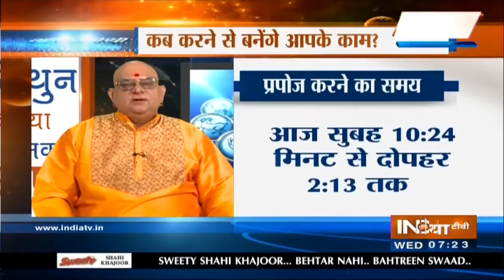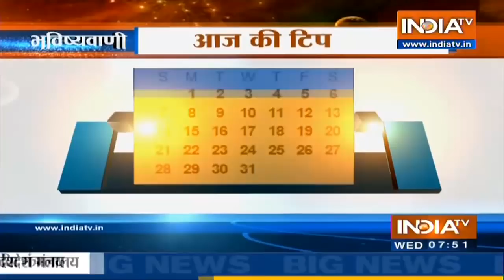Today's Horoscope, Daily Astrology, Zodiac Sign For Wednesday, August 18, 2021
Watch Latest Astrology News, Daily Horoscopes Bhavishyavani with Acharya Indu Prakash, who tells your horoscope, Today's Horoscope for Wednesday, August 18, 2021 numerological fortune, alphabetical fortune and gives tips on Vaastu Shastra.